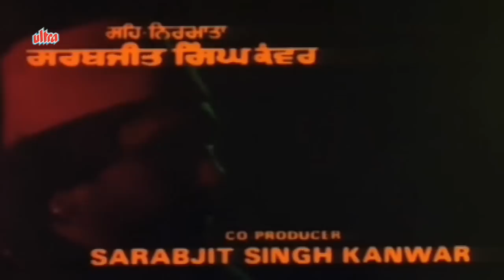Ucha Dar Babe Nanak Da - Title Song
Song from movie Ucha Dar Babe Nanak Da (1982) starring, Gurdas Mann, Priti Sapru, Kulbhushan Kharbanda, Mehar Mittal, Aruna Irani, Tanuja, Surinder Shinda, Sharat Saxena, Nirmal Rishi, Chetana Das,
Director : K. Pappu, Producer : S. S. Kanwar,
Music Director : Kamal Kant